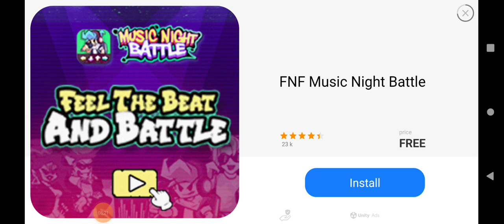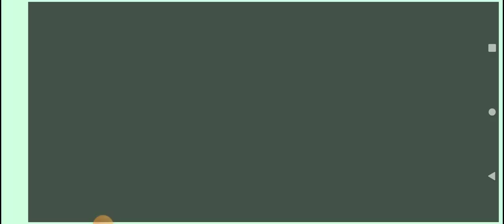Seth plays Sonic CD part 1